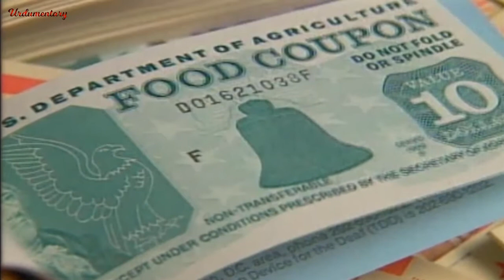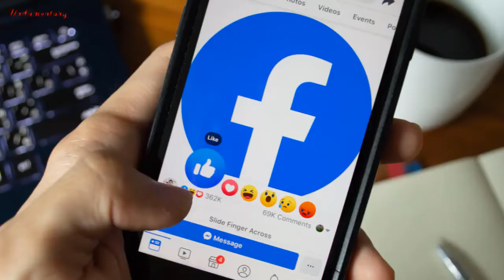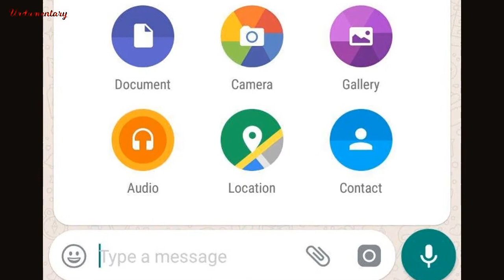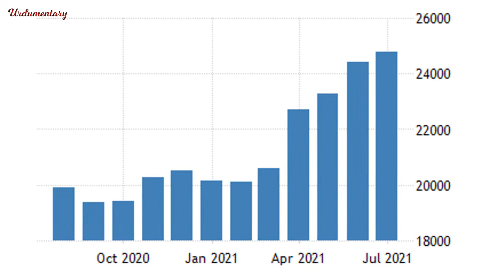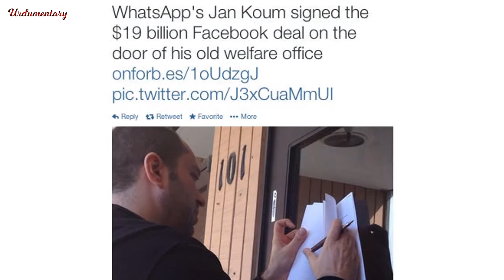The Story of a Sweeper Who Became WhatsApp Owner | Urdumentary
WhatsApp Messenger, or simply WhatsApp, is an internationally available American freeware, cross-platform centralized instant messaging (IM) and voice-over-IP (VoIP) service owned by Meta Platforms. It allows users to send text messages and voice messages, makes voice and video calls, and share images, documents, user locations, and other content. WhatsApp's client application runs on mobile devices but is also accessible from desktop computers, as long as the user's mobile device remains connected to the Internet while they use the desktop app.[16] The service requires a cellular mobile telephone number to sign up. In January 2018, WhatsApp released a standalone business app targeted at small business owners, called WhatsApp Business, to allow companies to communicate with customers who use the standard WhatsApp client.